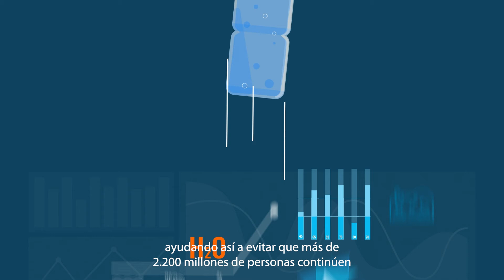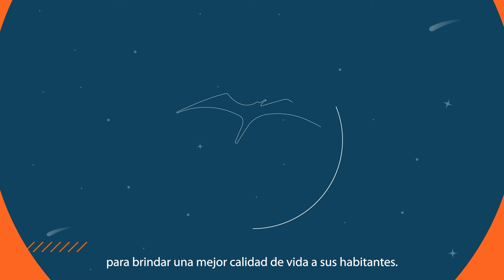¿Qué es Fregata Space?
Una historia de liderazgo femenino en el campo de la Física Cuántica y Empresarial.
Nuestra CEO Maria Fernanda Gonzalez lanzó Fregata Space con un claro objetivo: Mejorar la calidad del planeta Tierra y la vida de las personas que viven en él.

Descarga nuestro ebook gratuito sobre los mitos de la observación satelital